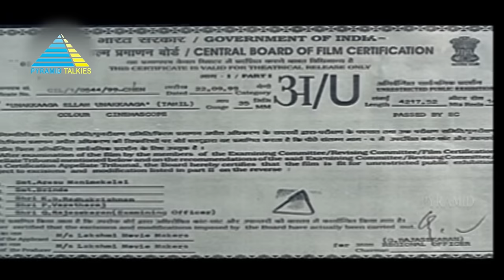Unakkaga Ellam Unakkaga (1999) | Full Movie | Karthik | Rambha | Goundamani | (Full HD)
Sakthivel, an irresponsible man, disapproves of the marriage arranged for him by his father and tries to ruin it. However, he is surprised to learn that the prospective bride is the woman he loves.

Produced by K. Muralidharan, V. Swaminathan, G. Venugopal
Screenplay by Sundar C.
Story by Suraaj
Starring Karthik, Rambha
Cinematography by U. K. Senthil Kumar
Edited by P. Sai Suresh
Production company by Lakshmi Movie Makers
Distributed by Lakshmi Movie Makers